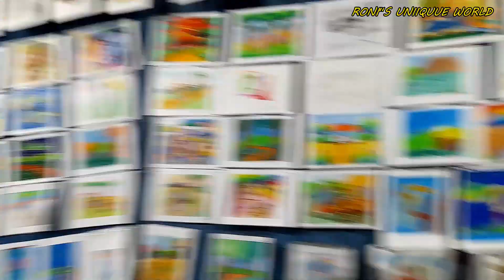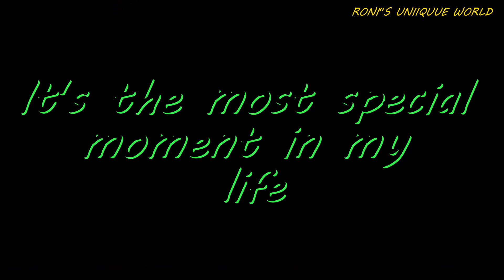School er 207 year er jonmodin e giya eta ki prize peya gelam😱